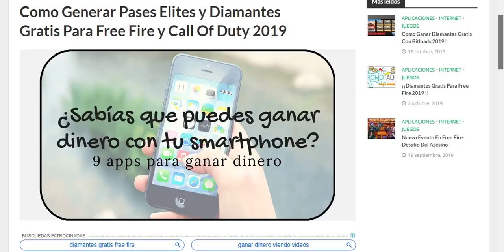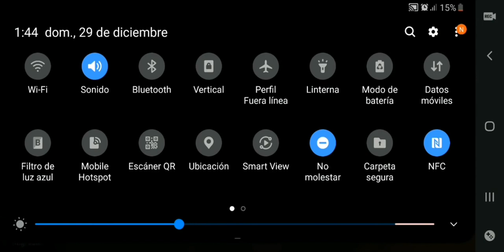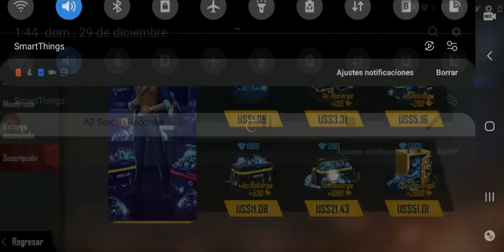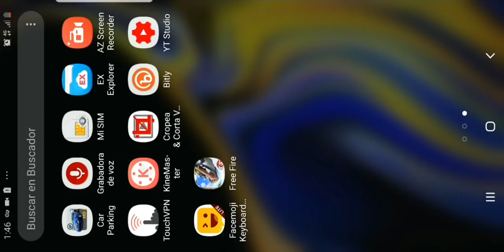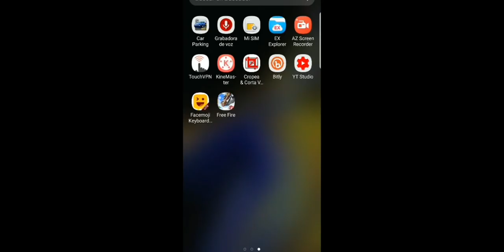EL MEJOR truco DE DIAMANTES💎INFINITOS PARA FREE FIRE SIN BANEOS [TRUCO] NO H4CK - FUNCIONA AL 100%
Probaremos un truco de diamantes ¡Escucha mi podcast ahora! 👇
✅Descubre La Nueva Manera De Crear Contenido👇